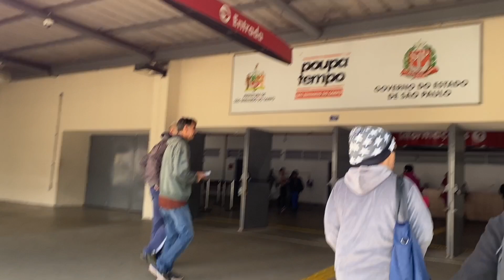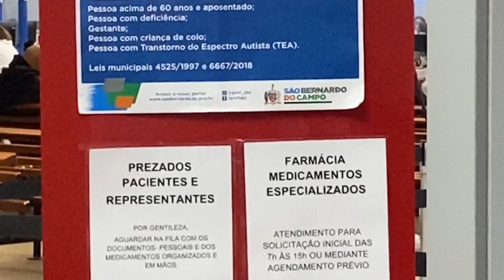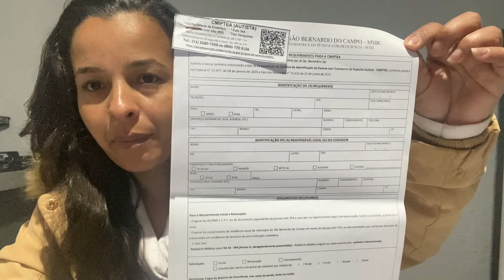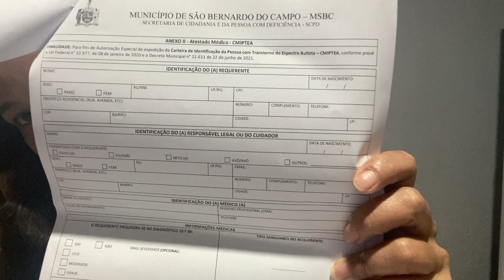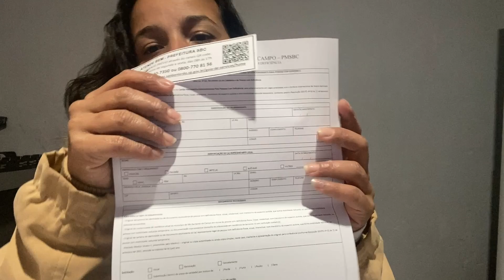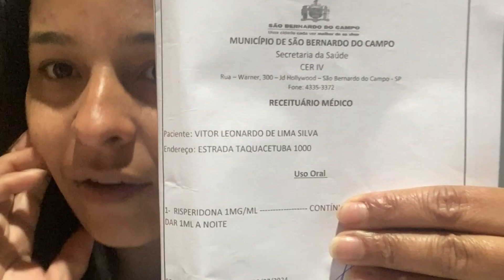VLOG: FUI NO POUPATEMPO + TENTEI PEGAR O REMÉDIO PARA O VITOR! 💁🏻‍♀️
Oii gente! Tudo bem com vocês? Espero muito que sim.

Sai para o centro da minhas cidade para resolver algumas coisas e levei vocês comigo. O primeiro lugar que fui foi para o PoupaTempo, tive que ir atrás de algumas coisas para tentar pegar um medicamento para o meu filho, Vitor. Ao decorrer do dia fui resolvendo algumas coisas e também mostrei pra vocês. Gostaram do vídeo? Espero muito que sim.